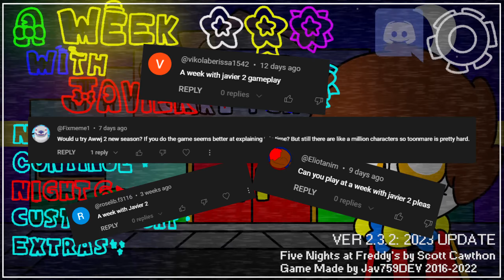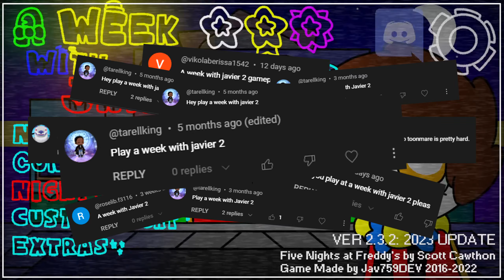BETA MODE COMPLETE || A week with Javier [ENDING]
Did y'all miss me? I always come back 😈

My Roblox Profile, probably won't add anyone but you can follow 😃